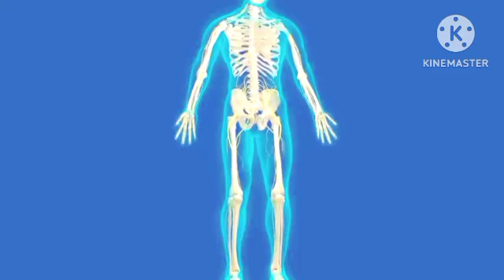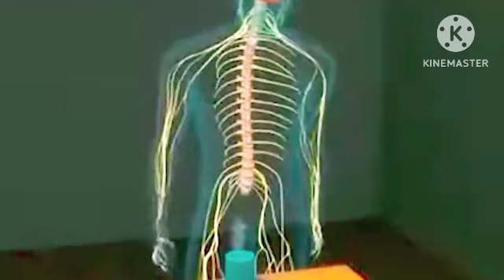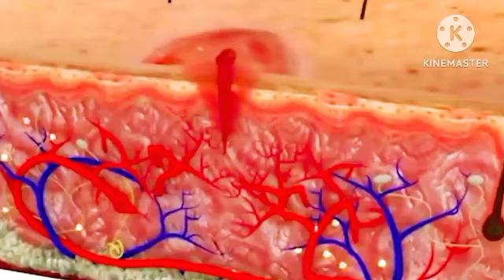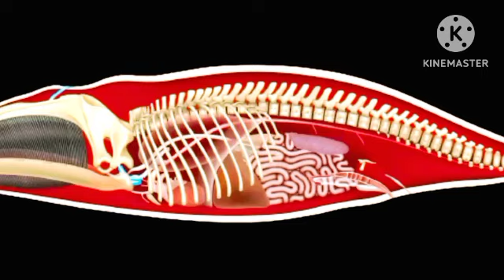इलेक्ट्रिक मछली ओर कोमोडो ड्रैगन 940 वोलट झटका दर्दनाक मौत कोमोडो ड्रैगन का electric eel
इलेक्ट्रिक मछली ओर कोमोडो ड्रैगन 940 वोलट झटका दर्दनाक मौत कोमोडो ड्रैगन का

electric eel
komodo dragon
electric eel fish
komodo dragon attack
komodo dragon hunting
electric eel attack
electric eel vs
komodo dragon eating electric eel
electric eel vs crocodile
electric eel shock
electric eel facts
komodo dragon eating
electric eel vs komodo
komodo
electric fish
komodo dragon swallowed eel
latest komodo dragon shorts
shocked by an electric eel
latest komodo dragon video
eel fish
electric eels
komodo dragons